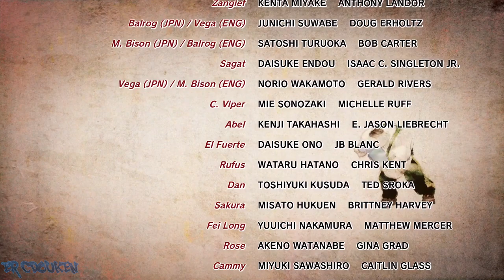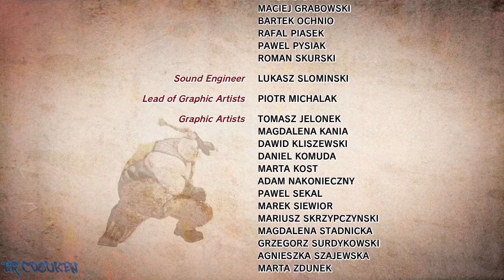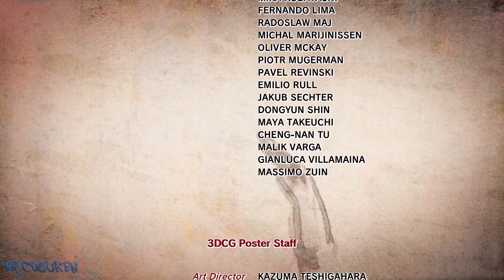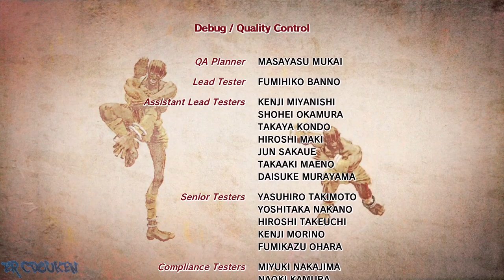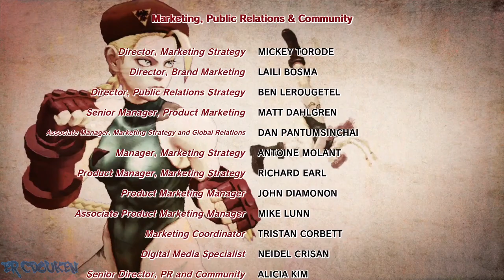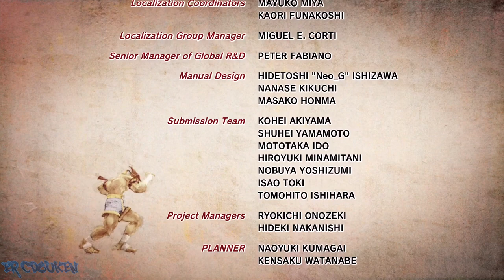Ultra Street Fighter IV (PC/Steam) - Guile Arcade Playthrough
Arcade mode playthrough of Ultra Street Fighter IV as Mr. Family Man, Guile. Guile is still seeking revenge on Shadaloo for what they did to his friend, Charlie. Salty that I missed ONE barrel in the barrel bonus game.

00:00:00 Intro/Title
00:01:52 Character Select/Story
00:03:25 vs El Fuerte
00:04:56 vs Hakan
00:06:34 vs Yang
00:08:14 Bonus Stage (Car)
00:09:04 vs Hugo
00:12:03 vs Sagat
00:14:47 Bonus Stage (Barrels)
00:15:48 vs Rose
00:18:42 vs M. Bison (Dictator)
00:22:06 vs Seth
00:24:59 Ending/Credits